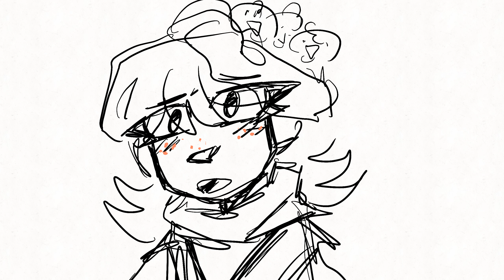Phantom of the Themepark FWSMP Animatic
It’s a great show, I recommend watching it ☺️
I made this all in one day so that’s why it’s kinda ehhh